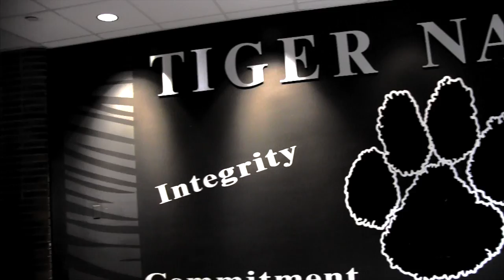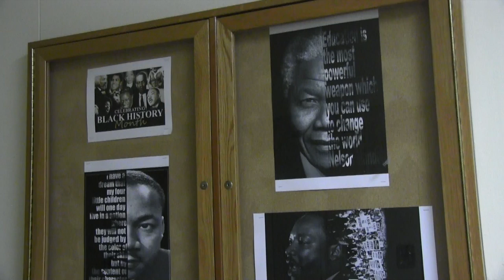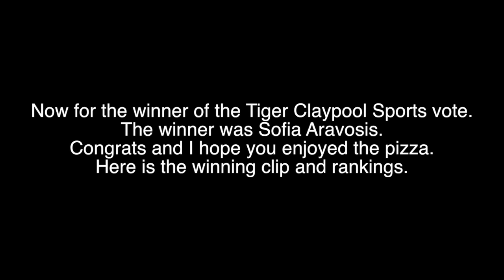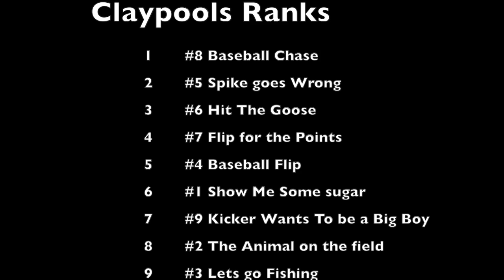Tiger Tv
Reupload.